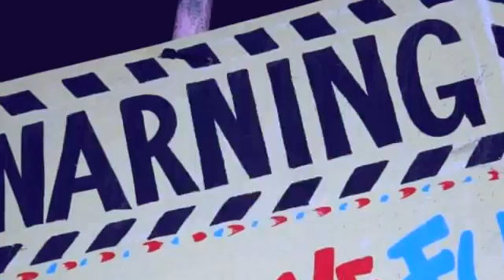Outta Promotions - EAA:Independent:DIY:MUSIC PROMOs (Creat